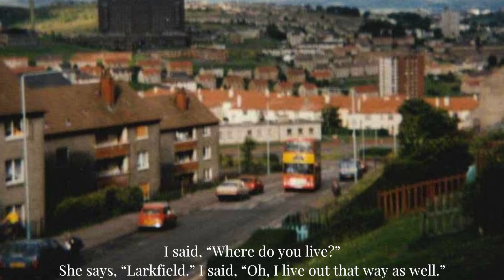The Present Films: Jean & Jimmy Shields (w/ SUBTITLES)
This is an ode to the everlasting love between Jean & Jimmy Shields, a couple that met when they were just teenagers in the small town of Greenock, Scotland. The purpose of the film was to document their story as a keepsake for their daughters and grandkids.

Couple Package/ Love Story